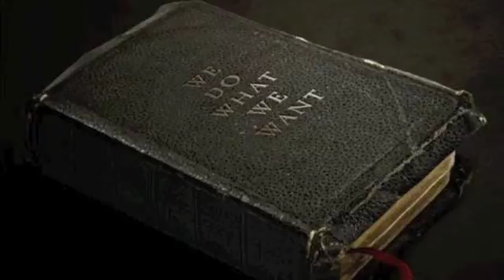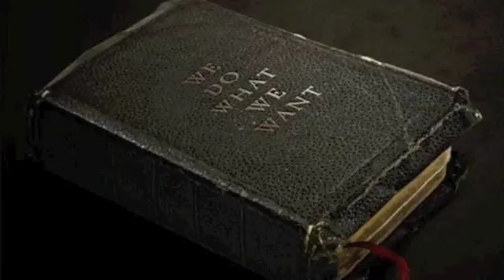Emery- Scissors Part 1-3 of 7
Fixed and unscrambled third track!
I will continue to update this video as the new clips come out. Stay posted for the next 4 parts!

Emery have posted a clip of a new song "Scissors" on facebook. The song will be available February 1, 2011, and their new record 'We Do What We Want' comes out on March 29th on Tooth & Nail Records.